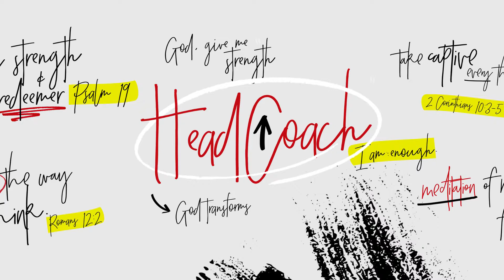Head Coach Pt. V - What Are You Thinking?